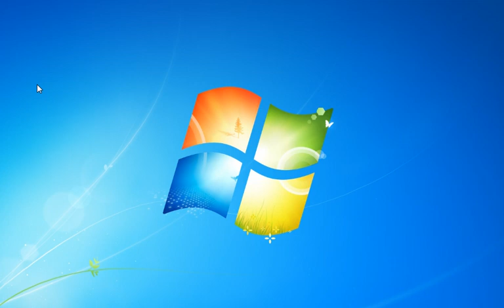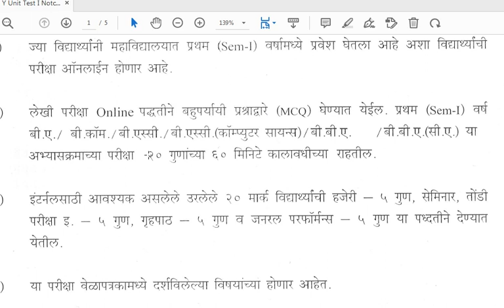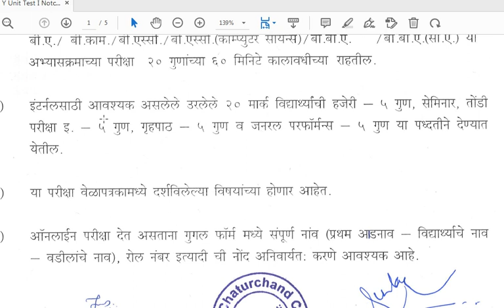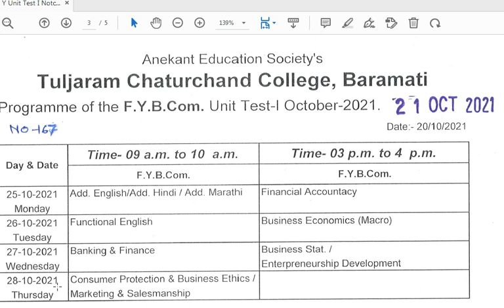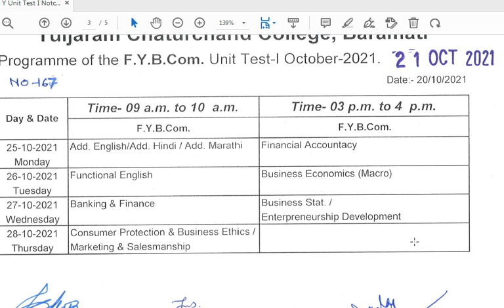Unit Test I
Information regarding Unit Test I